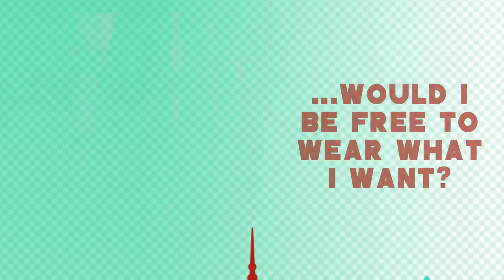Lewisham Islamic Centre - 'Freedom to be Muslim' 2014 Conference TRAILER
On 22nd of March 2014, Lewisham Mosque, in association with iEngage, will hold the 'Freedom to be Muslim' conference.

Free Entry | Guest speakers | Creche

Nasheed used without permission. Excerpt from Malcolm X's speech used without permission.

Artists: Native Deen.
Title: Stand Alone